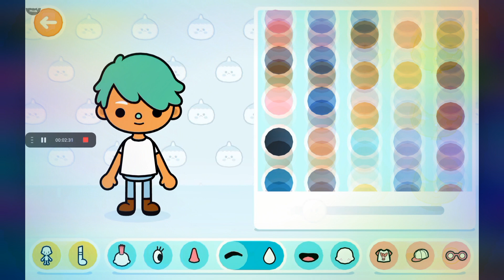rosado VS verde (la primera vez en mi canal)